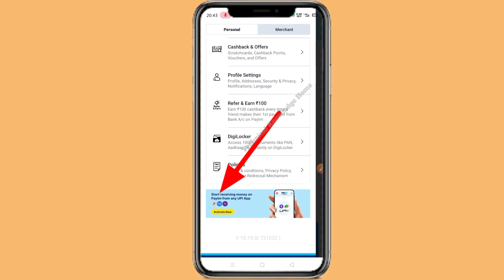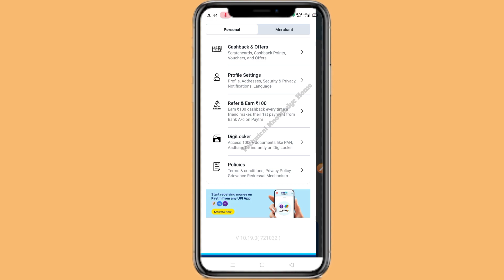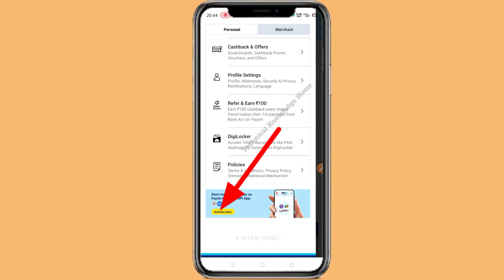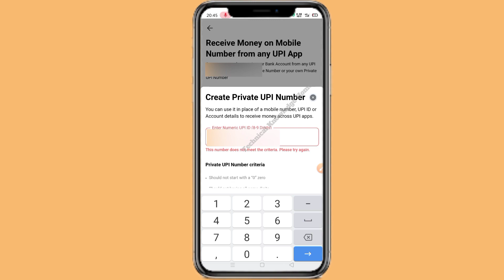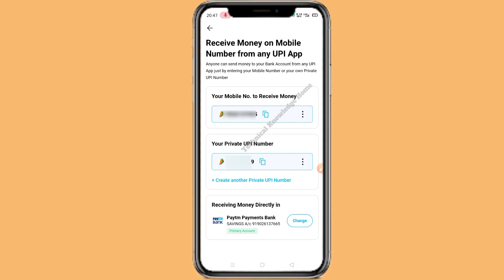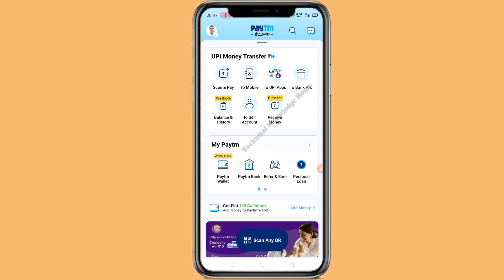Paytm ने लांच किया कमाल का फीचर | Paytm new feature include | Paytm new update